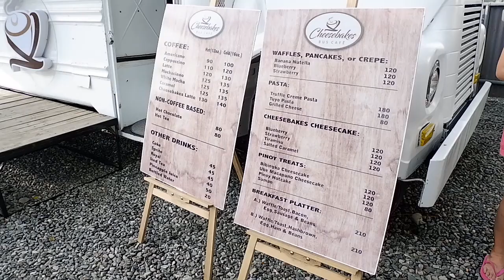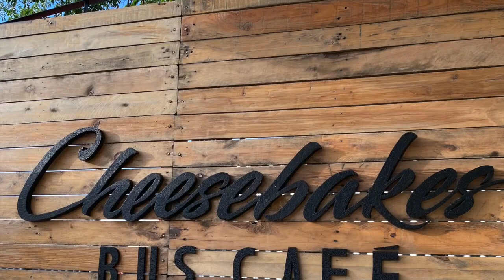Bus Cafe in the North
📍Cheesebakes Bus Cafe
Brgy. 23 Laoag City (back of Redcross Bldg)

Operating Hours:
5:00PM - 10:00PM

Menu:
Coffee
Hot Chocolate
Tea
Waffles
Pancake
Crepe
Pasta
Cheesecake
Breakfast Platter
Pinoy Treats

Must try:
Cheesebakes Latte - P130-140
Ube Macapuno Cheesecake - P120
Bibingka Cheesecake - P120